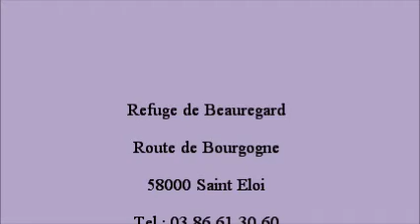RTL Corinne Touzet - Refuge de Beauregard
RTL Corinne Touzet invitée de Stéphane Bern - mercredi 18 mars 12h30